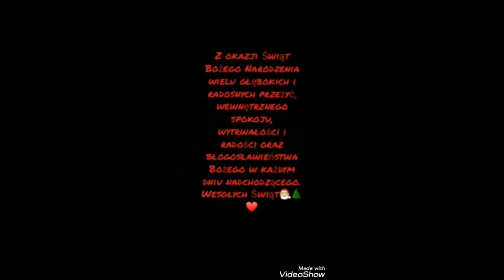WSPÓLNE KOLĘDOWANIE - Koncert finałowy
Rozstrzygnięcie konkursu kolęd i pastorałek.

W celu wyłonienia zwycięzcy GRAND PRIX i przyznania wyróżnień specjalnych obradowało jury w składzie:
- Piotr Markowski - przewodniczący jury, instruktor wokalny, autor licznych aranżacji
- Sławomir Ciupiński - muzyk